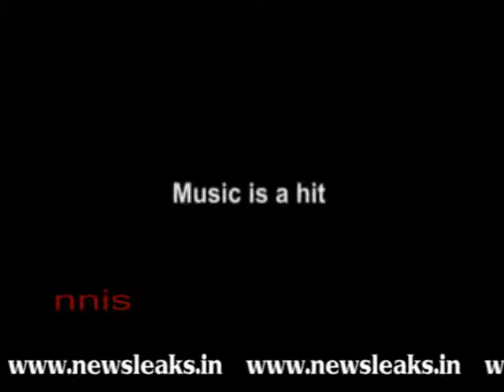EMRAAN HASHMI EXCITED ABOUT HIS ROLE IN JANNAT 2.flv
EMRAAN HASHMI EXCITED ABOUT HIS ROLE IN JANNAT 2